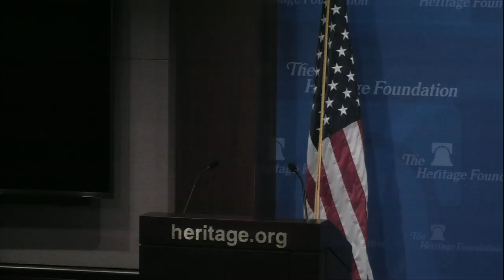Oceans Ventured: Winning the Cold War at Sea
When Ronald Reagan took office in January 1981, the United States and NATO were losing the Cold War. The USSR had superiority in conventional weapons and manpower in Europe and had embarked on a massive program to gain naval preeminence. But Reagan already had a plan to end the Cold War without armed conflict.